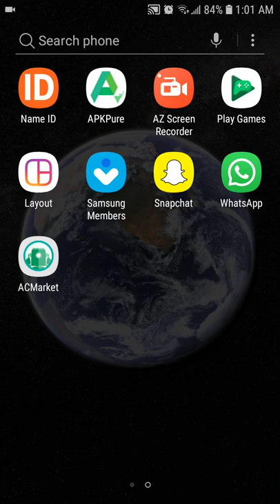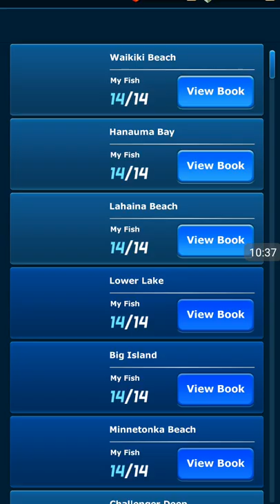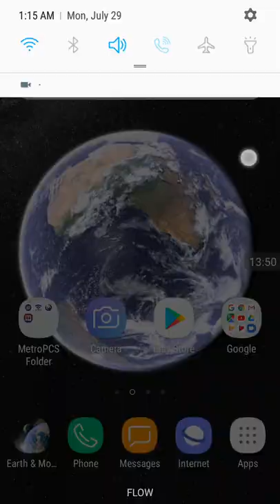Ace fishing wild catch: R fish, Wild fish, Fish Book, Point Battle